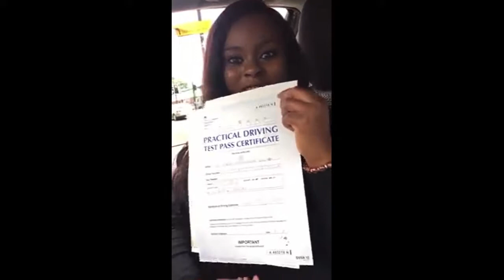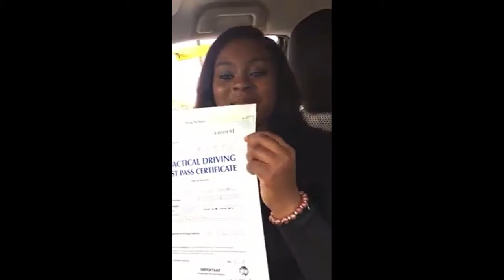Driving lessons in Balham London SW12, from £10.50 | Elephant Driving School